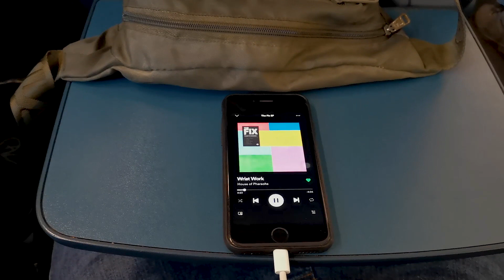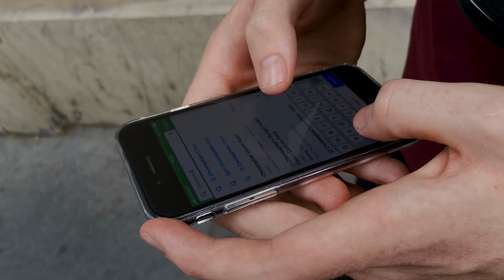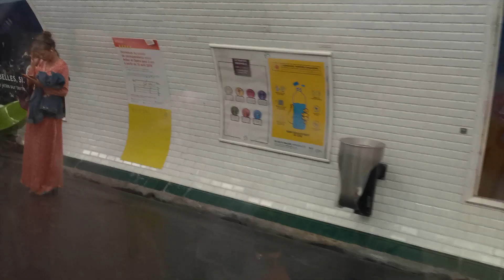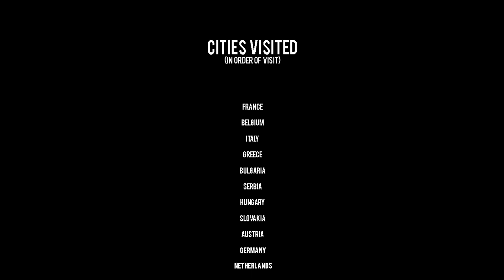Paris | Ep 1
Visiting the BEST PLACES in EUROPE - (TIE) EP 1: PARIS

I visit many countries and cities in Europe.

I travelled by train by day AND night to discover Europe's hidden gems!

Europe is the world’s second smallest continent, yet still manages to bring in more than half of the world's tourists. 7 of the 10 most visited countries in the world are European nations. Europe is a cultural masterpiece.

This is episode 1: Paris. One of the best places to visit in Europe

In the month of August, in the year 2019, I, Shaun Harris, embarked on an adventure of a lifetime. Accompanied by fellow Shaun Hub members; Ben Howard, Cletus Mitchener, Craig Garfunkle, and Pewsham At Large, I traveled through the continent of Europe. My journey spanned ten countries, and fifteen cities, each with its own unique look, feel, vibe, people, and personality.

Episode 1: Paris Part 1